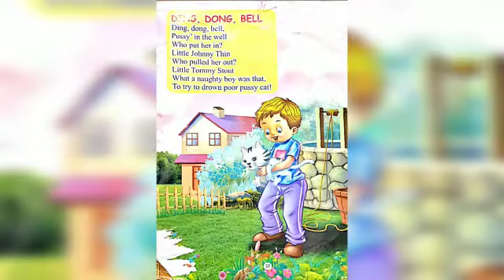Ding dong well